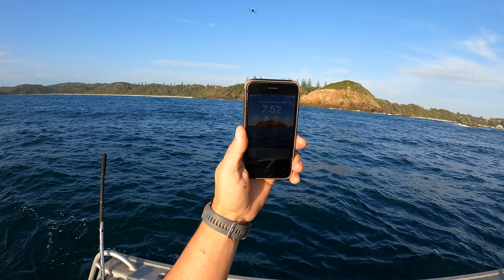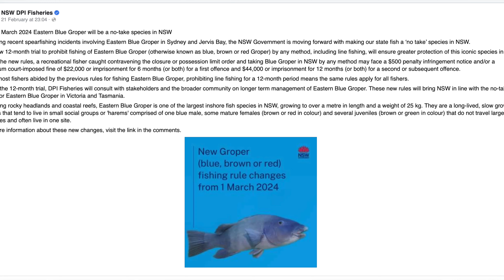I got caught catching Blue Groper!?! - NSW Blue Groper Ban - Drone Harassment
Fishing for Blue Groper on the 29/2/24, the day before a ridiculous ban on fishing for them in NSW came into effect. The drone harassment I coped filming this was no joke! I’d love a copy of the footage. What were the pilot’s motives? Or someone that didn’t realise it is a leap year and wanted to fuel a media beat up!?